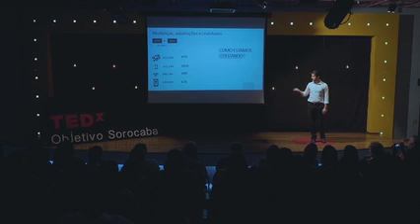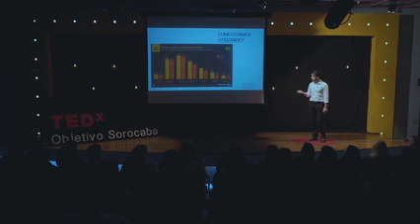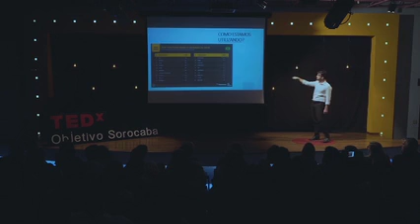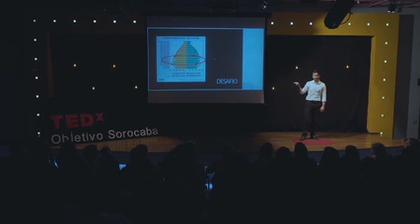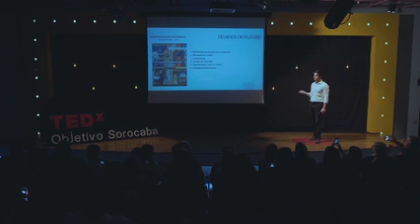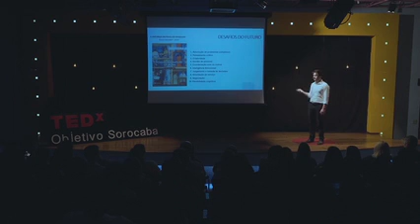A importância de uma geração – desafios da próxima década | Luiz Salmeron | TEDxObjetivoSorocaba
A juventude brasileira vive a crise da geração nem-nem, de jovens que nem trabalham e nem estudam. Com a crise econômica que acompanha o século XXI, os ambientes mudaram, e surgiram novos modelos sociais, totalmente diferentes da geração anterior.

Como vamos englobar esses novos paradigmas e construir a próxima década?

Venha conhecer esses desafios! Atuante em políticas públicas desenvolvimentistas e sociais, tem trabalhado nos últimos anos com foco em juventude. Como Secretário do Conselho Municipal de Juventude de Sorocaba (COMJOV 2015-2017), participou como delegado da construção e do desenvolvimento do Plano Nacional de Juventude (Brasília/2015). Representou o Brasil na Conferência Mundial de Juventude realizada na Rússia em 2017.
Foi selecionado pela Secretaria Ibero-americana como jovem liderança latino-americana, contemplado com bolsa integral (da Fundação Telefônica) na especialização de "Nuevas formas de liderazgo y transformación política" na Escola Ibero-americana de Liderança (EILx).
Em 2019, foi selecionado para uma capacitação na Assembleia de Jovens pela FAF (Friendship Ambassador Foundation) em New York, como parte da comissão brasileira e coordenando mais de 25 jovens de todo o território brasileiro. This talk was given at a TEDx event using the TED conference format but independently organized by a local community.